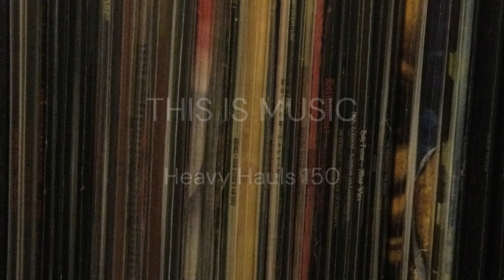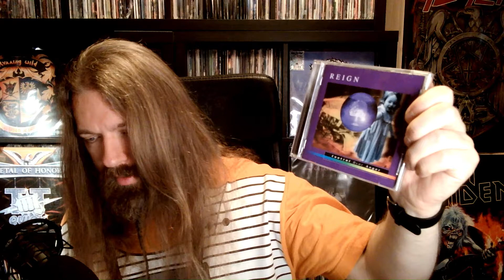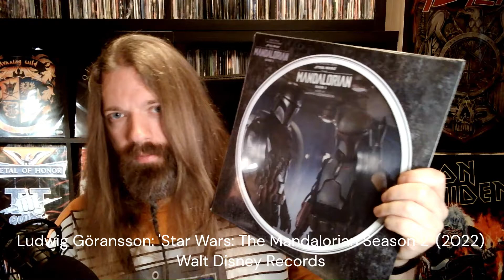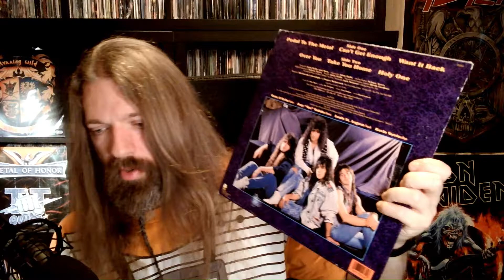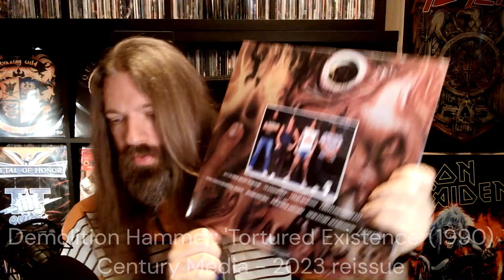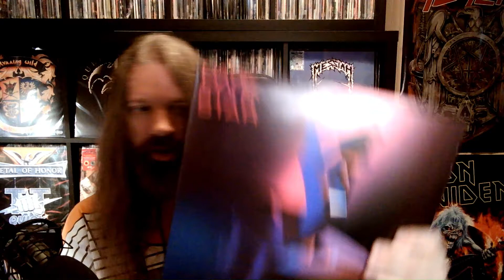Heavy Hauls 150: UFO... attack! | thrash metal, heavy metal, hard rock, OST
Here's a bunch of stuff I picked up at Accord. Among the featured artists are Demolition Hammer and Mass.

I think I got Lob Of Lemmings and The Lemming Project mixed up :S

The music in the intro and outro is taken from Grimmthurs' 'Morgengry'. To compensate for the lemming mess-up, you'll get some vocals in the outro song :D

Chapters:
0:00 Introduction
1:00 CDs
3:30 Vinyl
7:36 Thanks for watching (featuring vox)